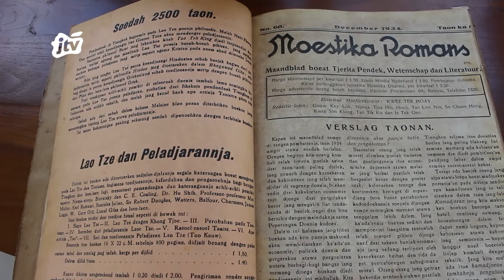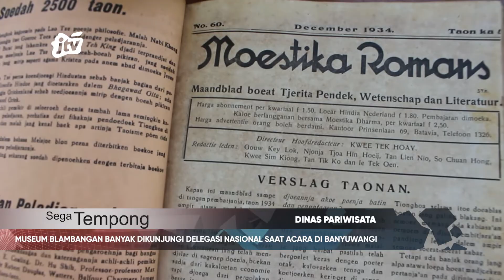MUSEUM BLAMBANGAN BANYAK DIKUNJUNGI DELEGASI NASIONAL SAAT ACARA DI BANYUWANGI